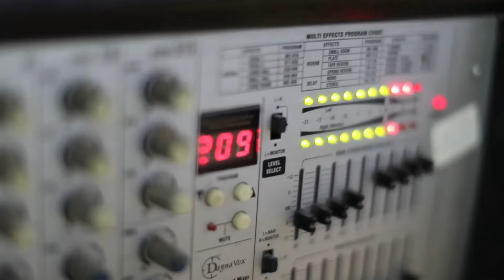دبكة ناار للفنان طايل فريحات العريس براء عيسى - بيت قاد 2019